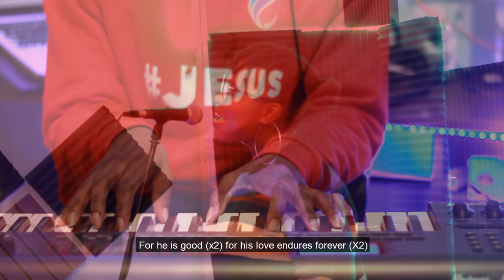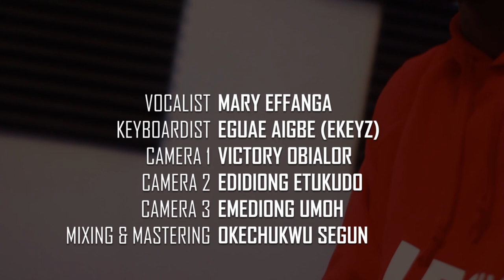Ibibio/Efik Worship Medley by Mary Effanga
The Ibibio/Efik worship medley is an intermix of over 10 ibibio/Efik worship songs expressing the love of God and rendered in a heartfelt mood. (Translations included)

These songs reminds us of the never ending love God has shown to us.
Make out time and listen to this medley and have a great time in the presence of God.

Audio will soon be out on all digital platforms.

A Break the Eyes Media production 2020
A Jukebox Urban audio production 2020